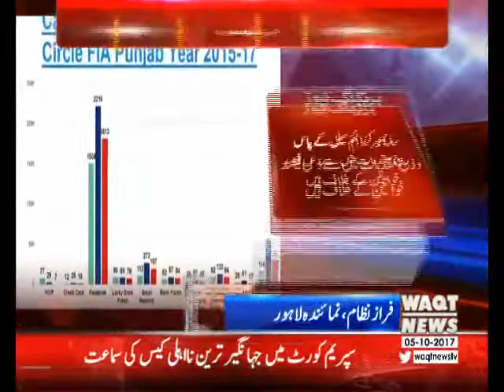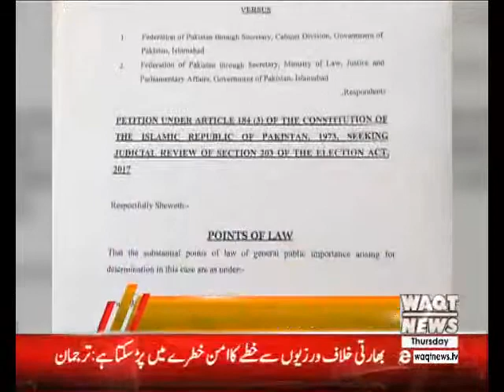حکومت کے خلاف سازش کی جا رہی ہے،